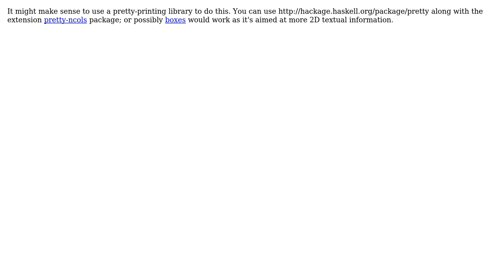Code Review: Haskell: Draw tabulated data given header and rows as lists